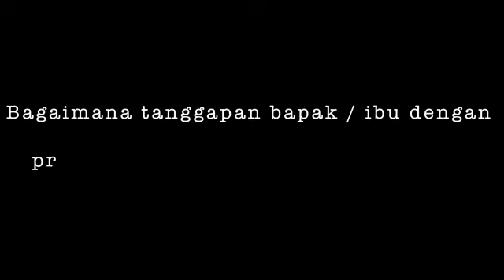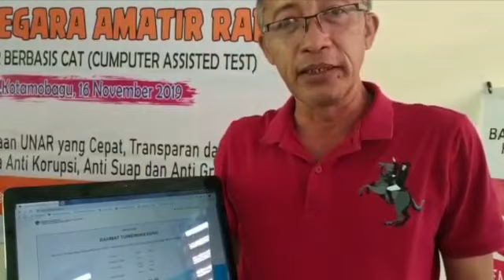Testimoni pengguna pelayanan Ditjen SDPPI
Video testimoni para pengguna pelayanan perizinan Spektrum Frekuensi Radio dan Sertifikasi Operator Radio Ditjen SDPPI yang semakin cepat , mudah dan transparan dalam rangka Zona integritas menuju  wilayah bebas korupsi ( WBK)